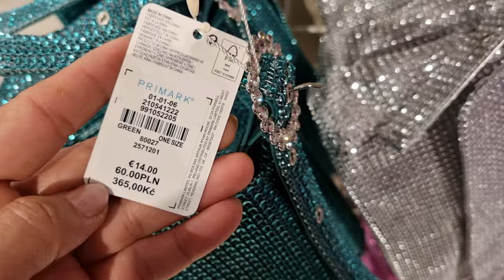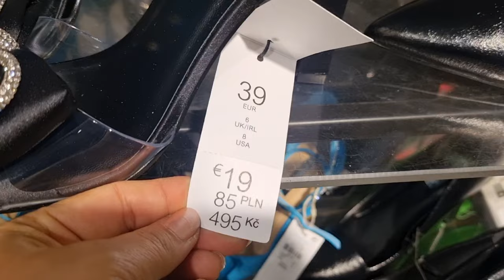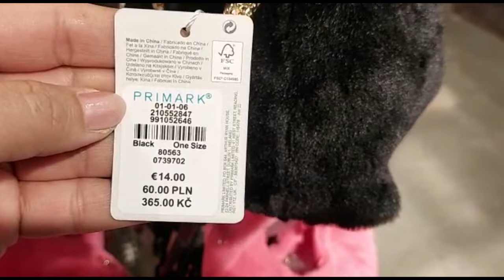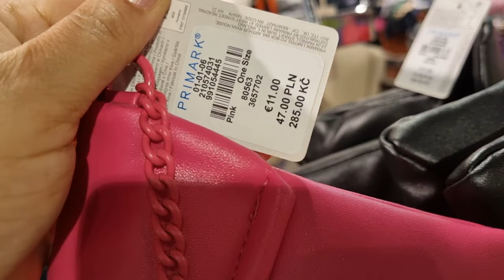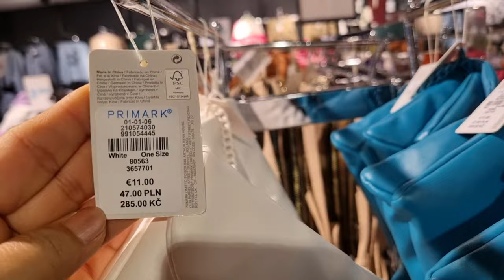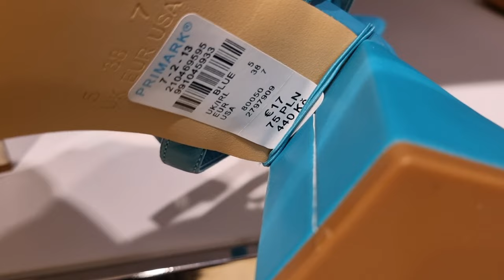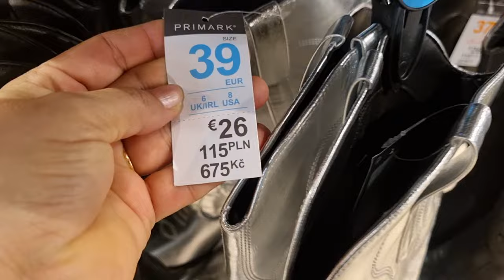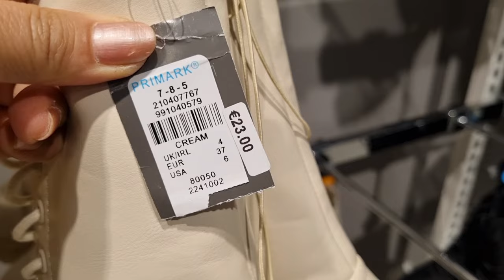Primark Women's Shoes & Bags New Collection / November 2022